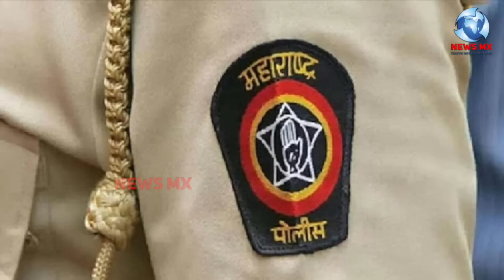वाह गोदी मीडिया वाह , मुसलमान करे तो लव जिहाद हिन्दू करे तो मुहब्बत में टूटी मज़हब की दीवार